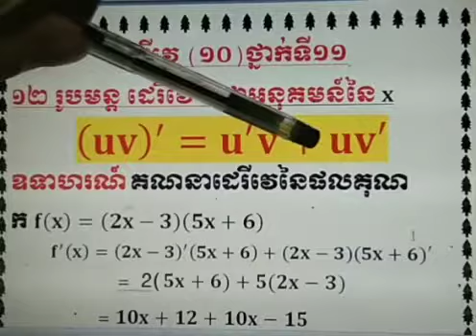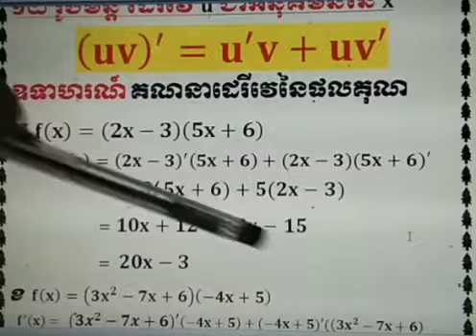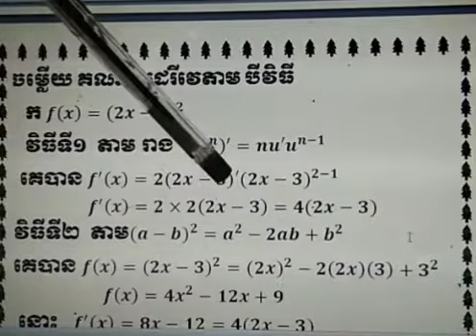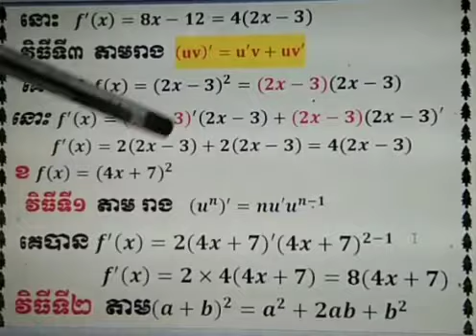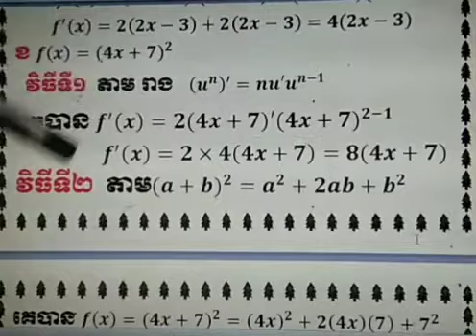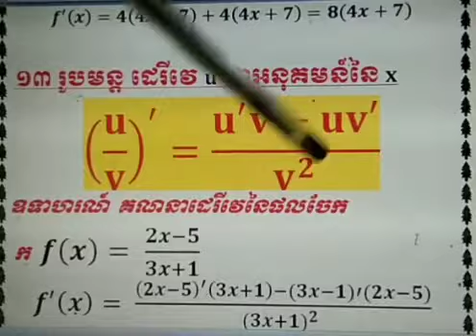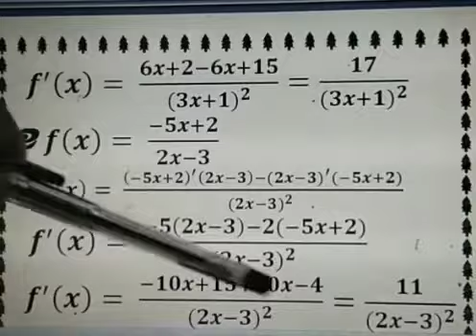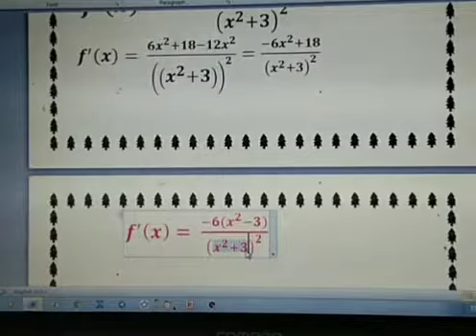ដេរីវេ(១០)ថ្នាក់ទី១១ ដេរីវេផលគុណនិងផលចែក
បង្រៀនដោយ ញាណ រំដួល